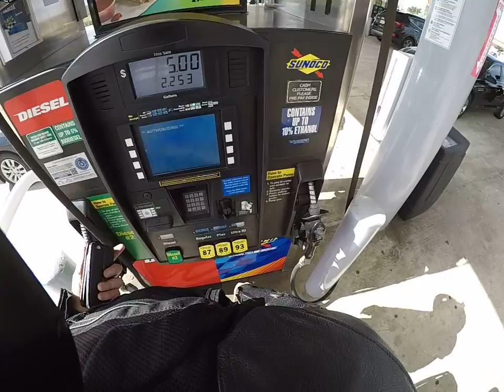Kingwood to Lexingston 5 - Ride in Texas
Trip to Snow BBQ